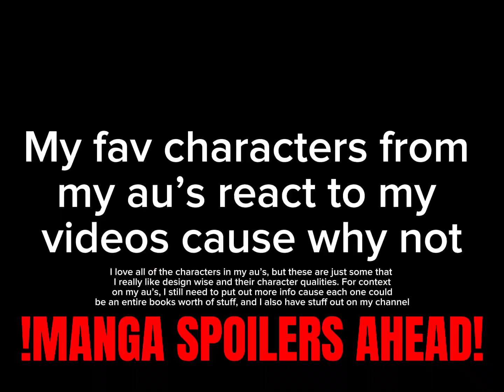My fav characters from my au’s react to my videos |Kny|manga spoilers|short like Rui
This was going to be longer, but I kept on making other videos using the two character slots I had left, so I just decided to stop it at two